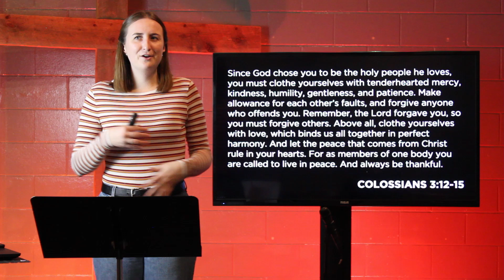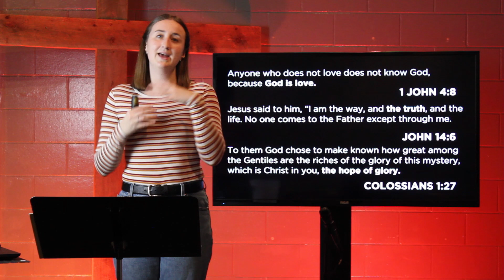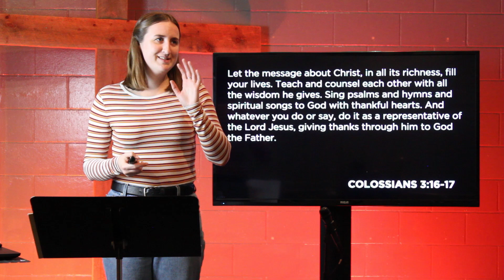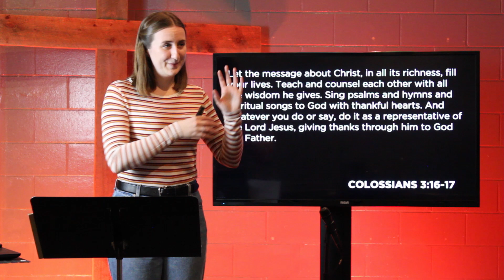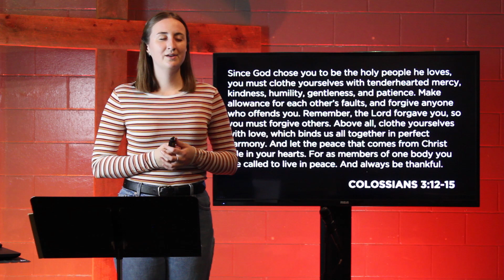Immodesty: More than Dress Code | INTIMACY KILLERS Week 2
We've all heard the phrase "Modest is hottest", but immodesty is about a lot more than what we wear. Join us this week as we explore what it means to be modest in how we live our lives (not just how we date!).

wmbchurch.ca/youth